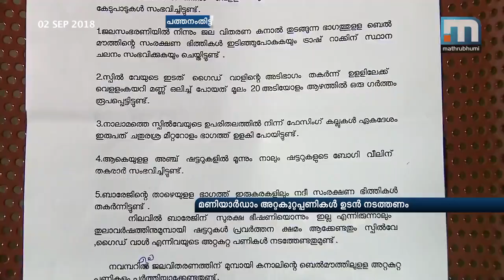Irrigation Dept report suggests repairing Maniyar Dam at the earliest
Pathanamthitta: The report of the Irrigation department has asked to complete the repairing works of the fatally damaged Maniyar Dam before the upcoming rains. Two of the shutters, the security wall and the under shutters are found to be greatly damaged.  Mathrubhumi News has received a copy of the report submitted to the government.